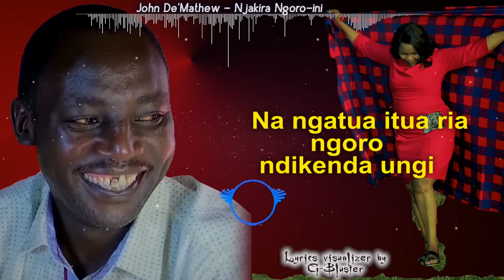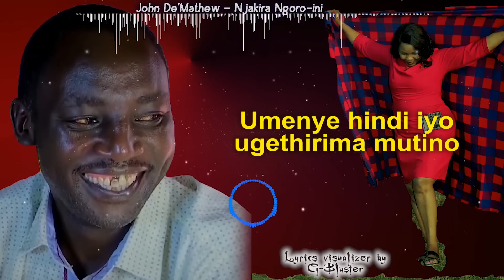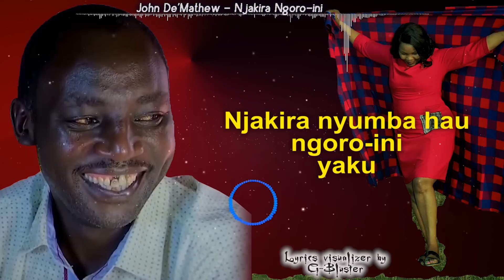JOHN DE'MATHEW - NJAKIRA NGORO-INI